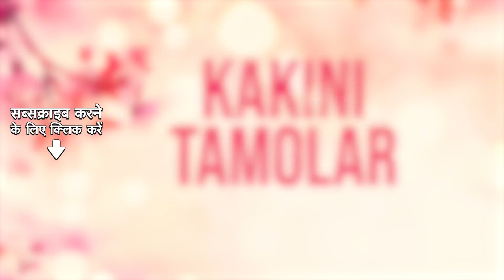Kakini Tamolar | Assamese Songs By Bhupen Hazarika | Assamese Song | অসমীয়াগান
Credits -

Song Name :- Kakini Tamolar
Album Name :- Assamese Songs By Bhupen Hazarika
Singer :- Dr. Bhupen Hazarika, Bhaskar Das
Lyricist :- Dr. Bhupen Hazarika